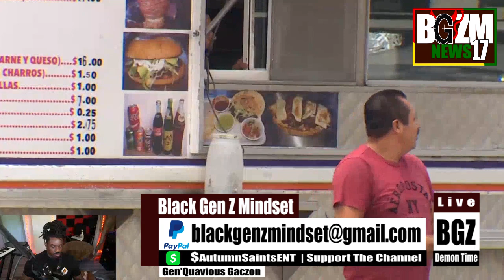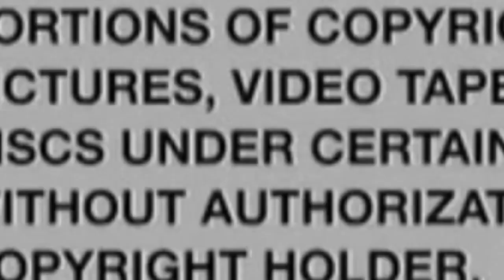Mark Aguilar, 24, fatally shot while grabbing tacos for wife at food truck in north Houston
Black Gen Z Mindset Speaks on Mark Aguilar 24 fatally shot while grabbing tacos for wife at food truck in north Houston...